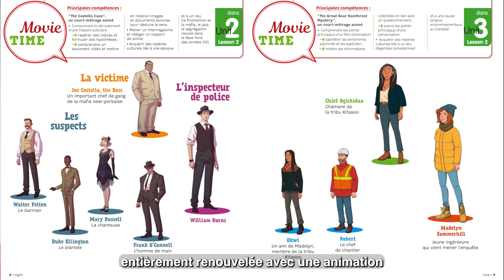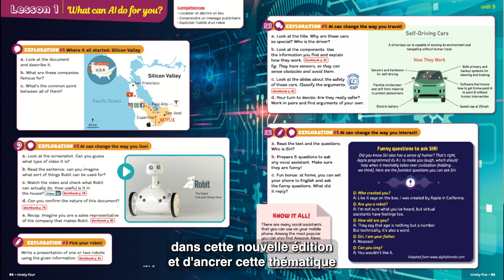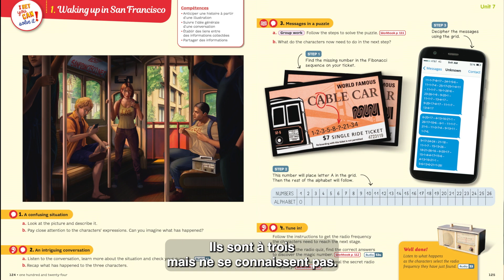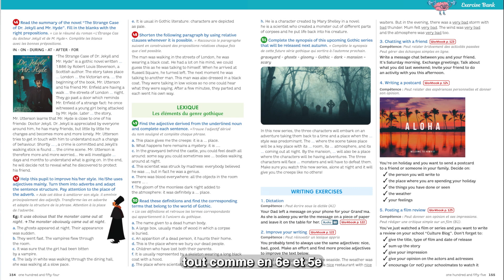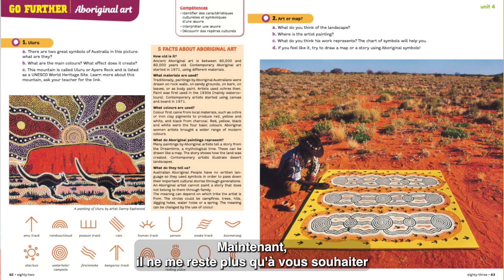Découvrez toutes les nouveautés d'I Really Bet You Can 4e !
Michelle Jaillet, directrice de collection, et les auteurs vous présentent les nouveautés de la nouvelle édition d'I Really Bet You Can 4e !
- une unité sur le Canada, incluant un court-métrage d'animation inédit plein de suspense
- une unité atypique "Amnesia" avec un grand jeu plein de mystères à résoudre, pour travailler autrement en fin d'année
- une banque d'exercices de lexique et de grammaire pour fixer les acquis
- des tests interactifs sur le modèle d'Ev@lang pour s'évaluer
Bonne découverte !
Rendez-vous sur le site pour feuilleter le manuel et le workbook et télécharger des ressources complémentaires